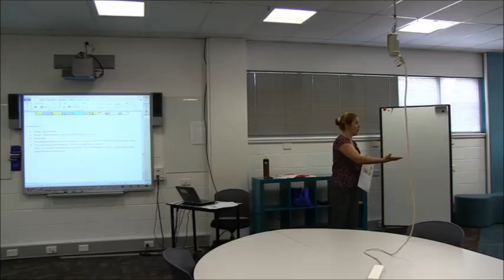Scientific Communication - Clarity and Brevity